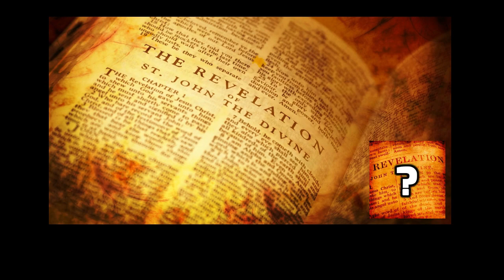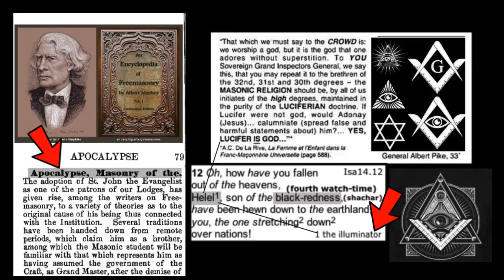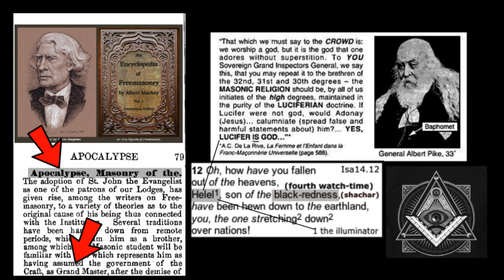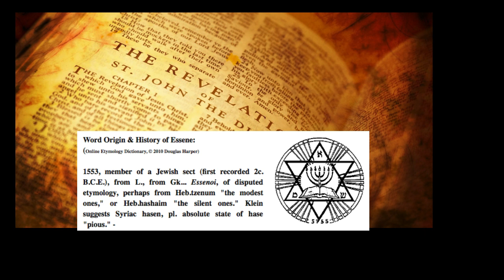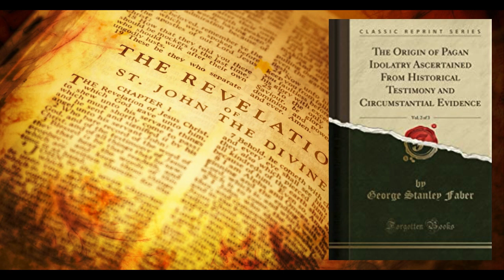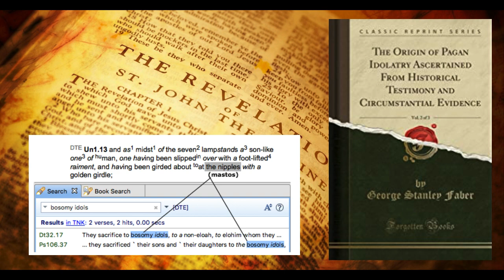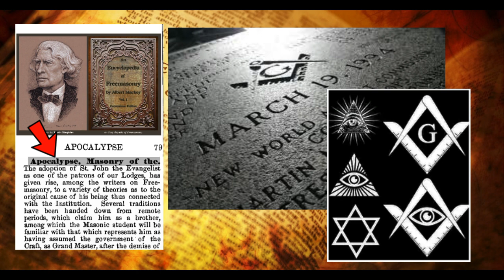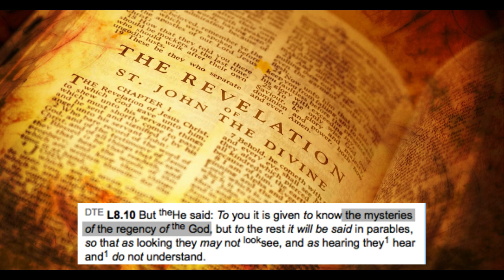John The Freemason? (Exposing The Book of Revelation)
How does the "mystic" institution of Freemasonry view the book of Revelation and its writer "John"?  Should Christians share in the same "mystic" ideals?